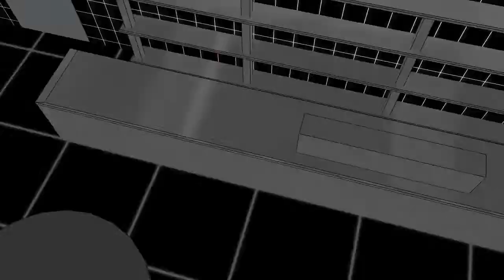La reproduction des petites mouches dans les drains